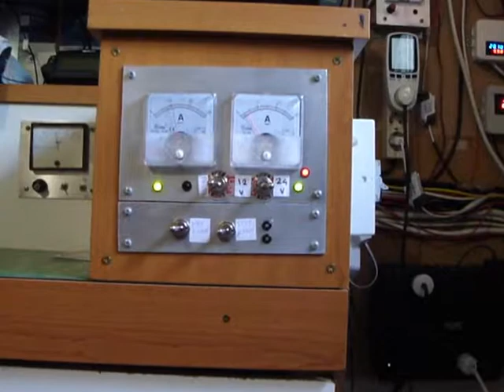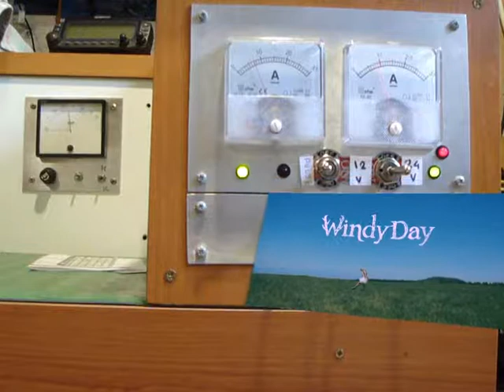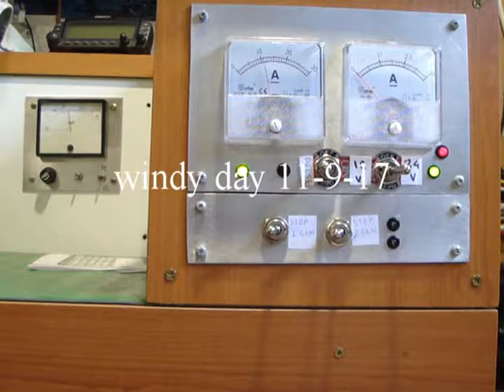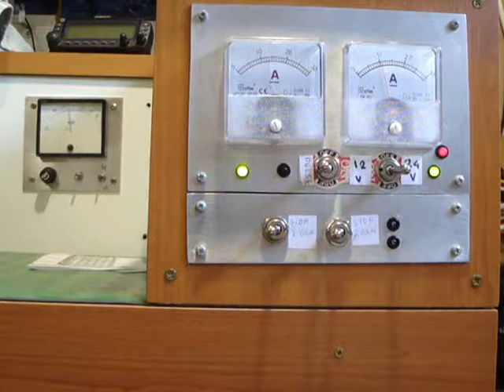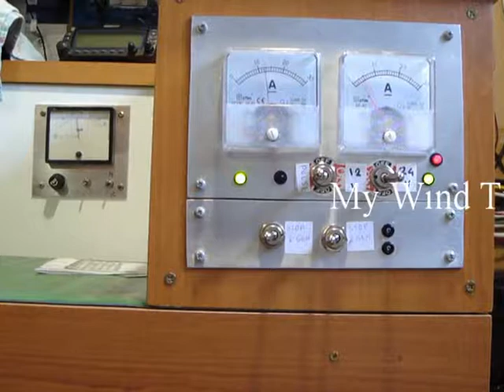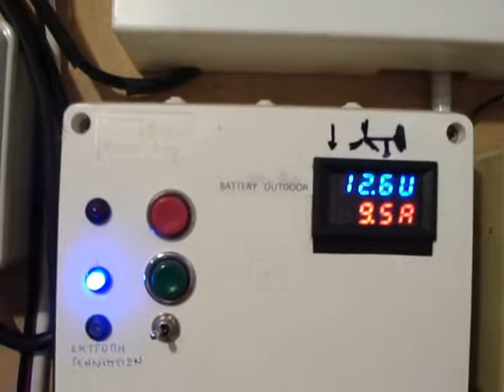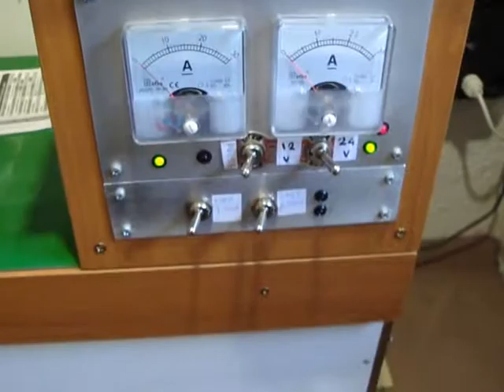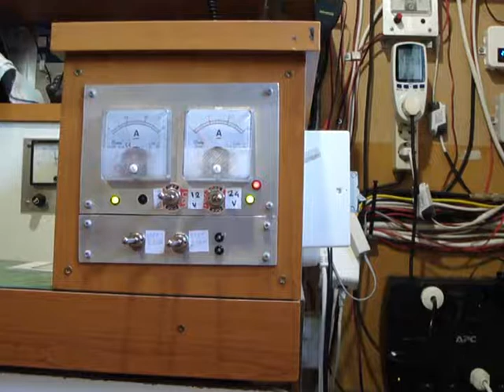Hugh Piggott wind turbines windy day - My Wind Turbines - Workshop Technology solutions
By George electronic engineer ..